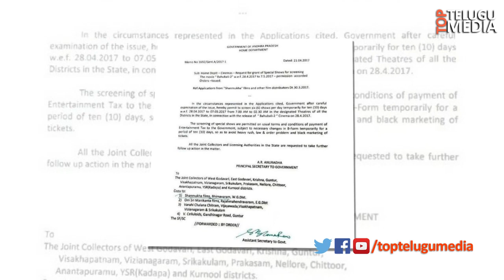Baahubali 2- 6 Shows A Day In AP || Top Telugu Media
Baahubali 2   6 Shows A Day In AP